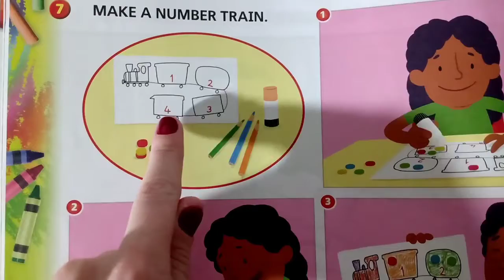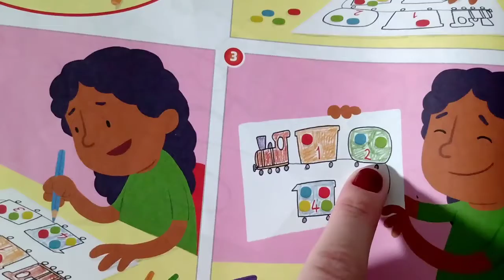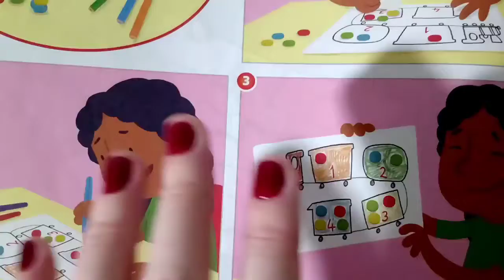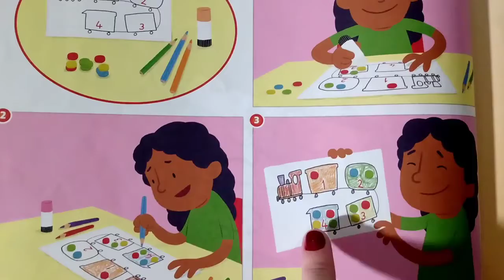G4 - Activity book p. 46 (June, 22nd 2020)